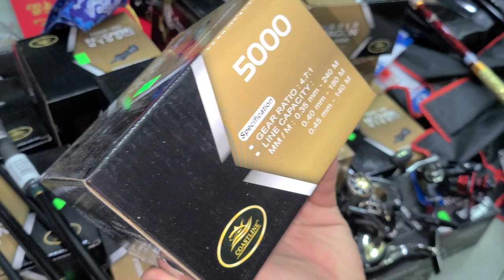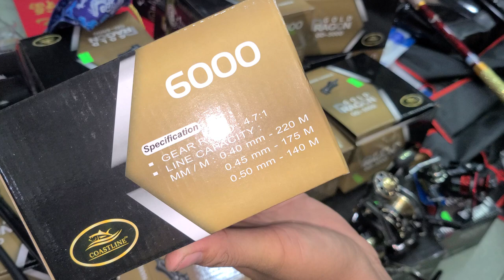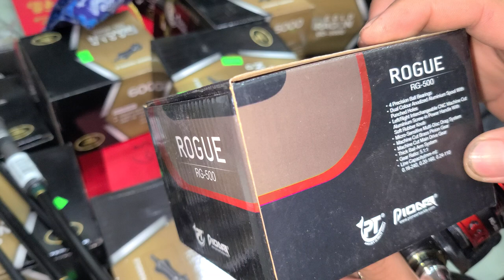Máy câu Dron full Kim Loại về Thêm Ạ. LH 0963.890.470